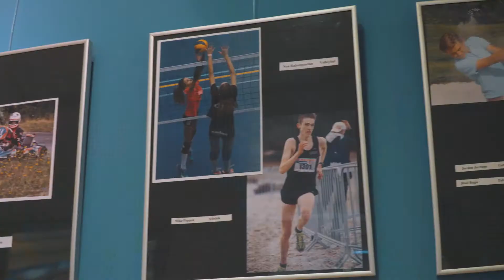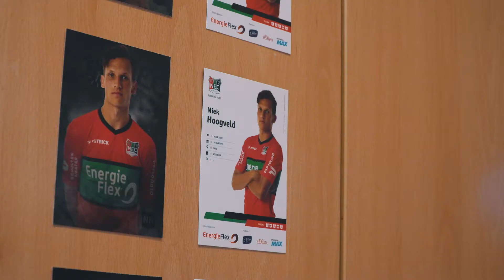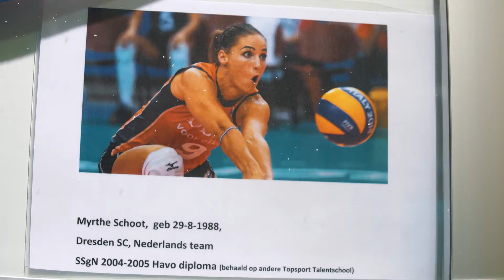Van Passie naar Droombaan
Op 23 september 2018 werd dit item uitgezonden door RTL4. Op zaterdag 3 november om 15.30 en zondag 18 november om 14.00 wordt de uitzending nog herhaald. Het item draait om Enzo Kuworge, gewichtheffer en leerling van de SSgN. In deze trailer legt docente en topsportbegeleidster Tamarah Teunissen uit wat het belang is van een Topsport Talentschool.